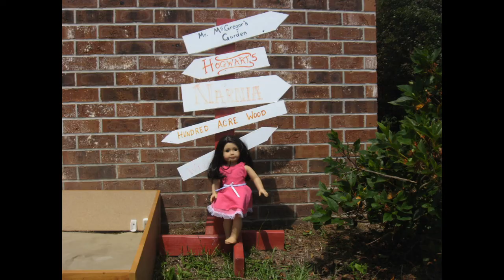AG DOLL SLIDESHOW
Name: Mckenna (Kenna)
Age:3
Made with: Cyberlink